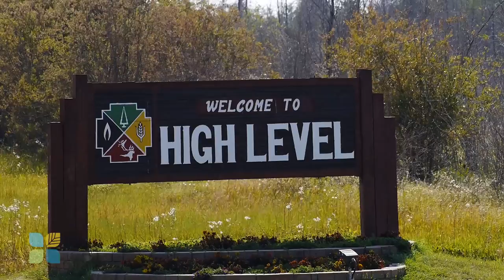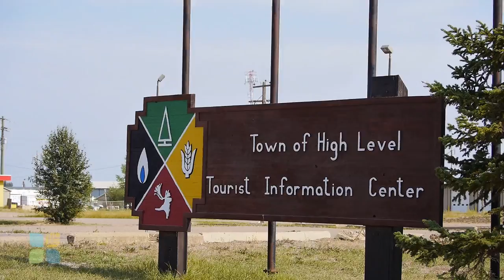Rural Practitioner Profile: Dr. Heinrich Brussow of High Level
Dr. Heinrich Brussow of High Level, Alberta talks about why he decided to practise rural medicine and about the satisfaction it brings him.

Video by Lucas Warren / RPAP

RPAP | Health Workforce for Alberta is an independent, not-for-profit company funded by the Alberta Ministry of Health. RPAP works with provincial government departments, local and provincial agencies, and partner groups to support recruitment of physicians for rural Alberta communities.